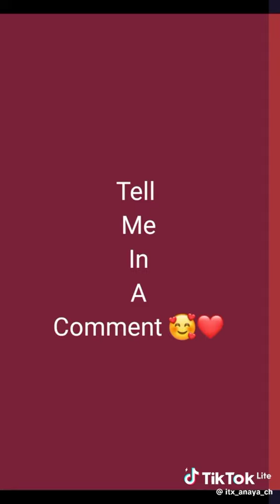Pakistani actress in jeans 👖👖 I which is your fvrt I tell me in comments